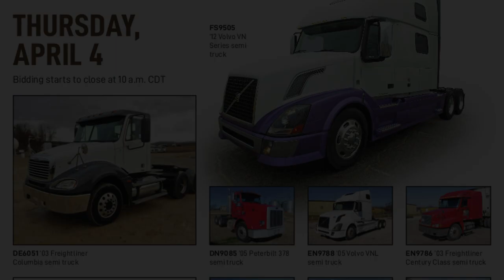Truck and trailer auction | April 4, 2019 | Purple Wave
April 4 truck and trailer auction — place your bids today

Purple Wave's April 4 truck and trailer auction comprises Mack, Peterbilt, Volvo, Freightliner and International tractors as well as lowboy, hopper, flatbed, transfer, van and reefer trailers. Bidding is open now and we'll sell each item to the highest bidder without a reserve or minimum bid on Thursday, April 4, beginning at 10 a.m. Bidding is easy — simply Purple Wave Auction. Straight. Simple. Sold.

22 items in this absolute auction will begin to close at 10 a.m CDT on Thursday, April 4, 2019. The auction includes 9 items in Missouri, 7 items in Kansas, 2 items in Oklahoma, 2 items in Texas, 2 items in Colorado. Categories currently include heavy trucks, trailers - view and bid on all items